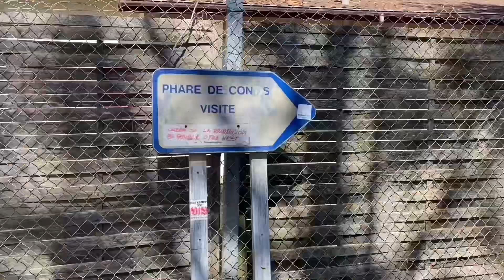Lighthouse of Contis (F)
I am camping right under the lighthouse, but I can’t see it from here. It’s hidden behind the pines. I watched it from a distance,  shining it’s light at night. And I watched it in the morning light too. Now I am going to visit it from the inside. First I move Turtle to a place higher up, visible from the lighthouse. I make a picture of Turtle and the lighthouse together and then walk back.

It is the only lighthouse on the coast of Les Landes, it is in between the lighthouses of Cap Ferret and Biarritz. I pay the €3 entrance fee and go in. It has a nice hallway with two torso’s, one of Fresnel (lens) and one of Beautemps-Beaupré (marine maps). Looking up, the stairs look like a beautiful snail, with a painting on the top ceiling. I climbe the 183 steps, and find myself right in the centre with the light. Usually a visit doesn’t go this far. I crawl out of the very low opening and get access to the amazing view. It’s difficult to distinguish Turtle. There is only one parking on the dune. That makes it a little easier. I am the only visitor. A young man is garding the light and leaves when I do.

Music bij / Take your hand, Plain Strolls